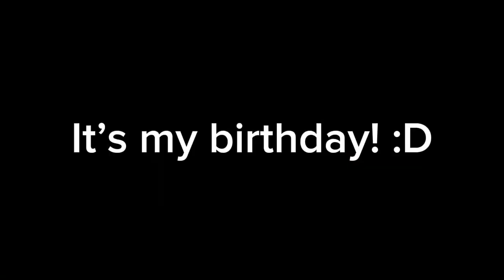My birthday[extremely short video]